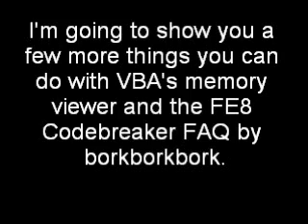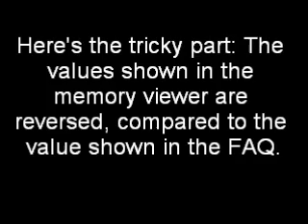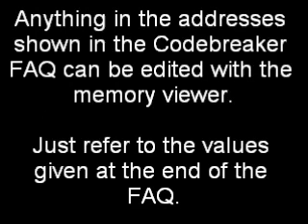Memory Viewer Tutorial 2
A few more edits with the memory viewer.  This one doesn't show all the FAQ footage; I'm sure you have the picture by now.